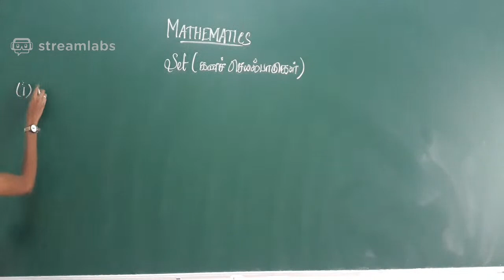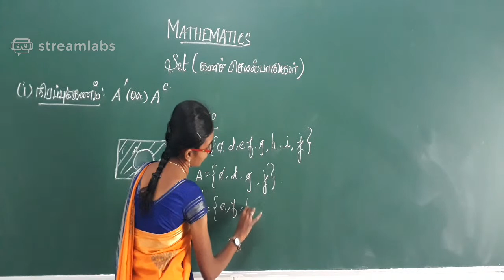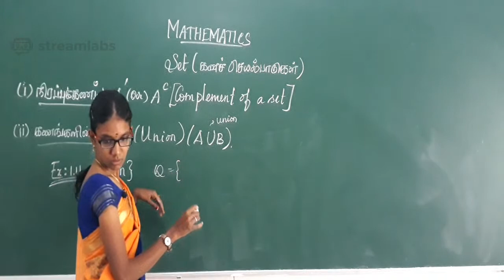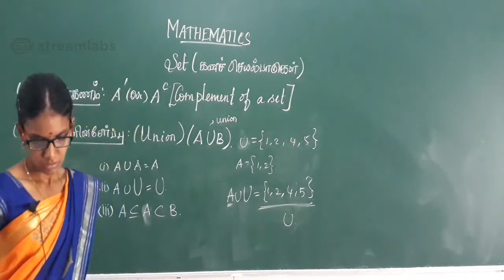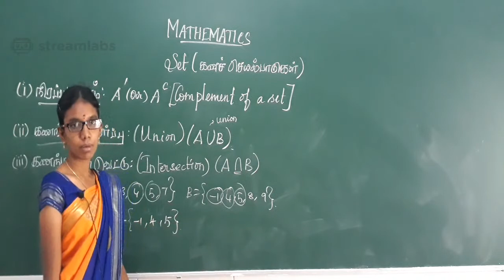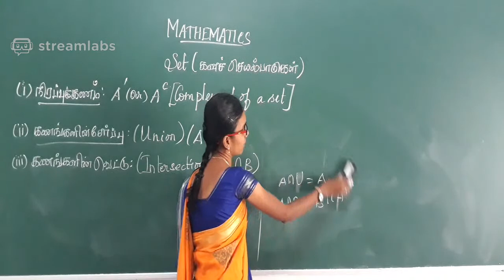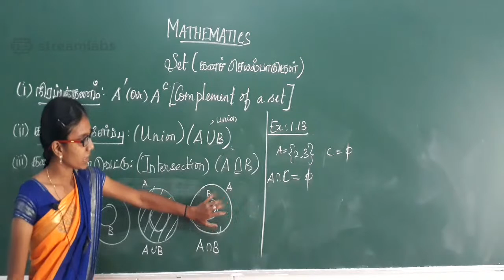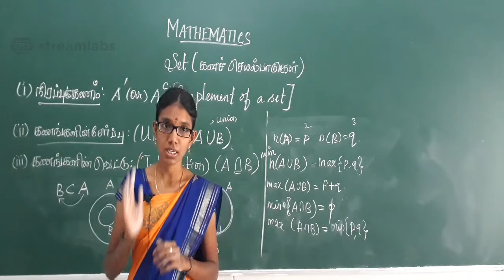TN NEW Syllabus Class 9 | SET LANGUAGE |Set Operations | Tamil Medium | Education World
Online Class for 9th students